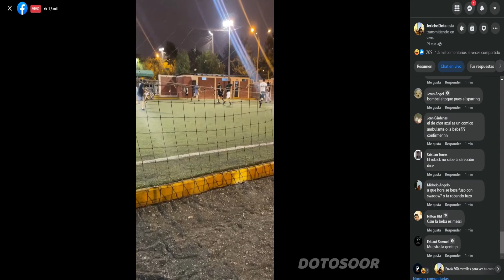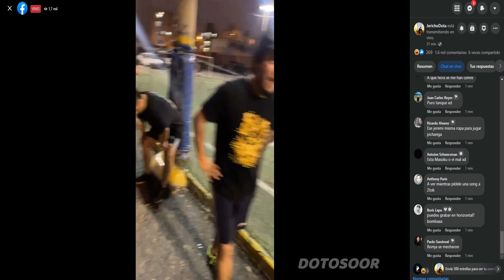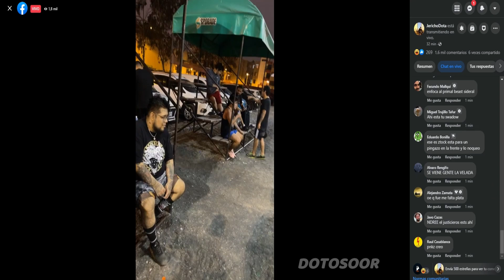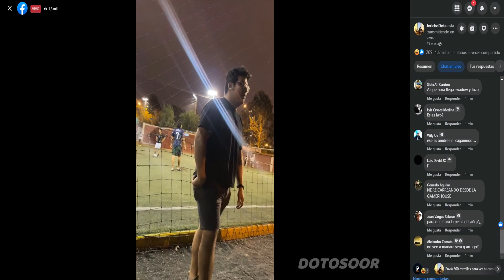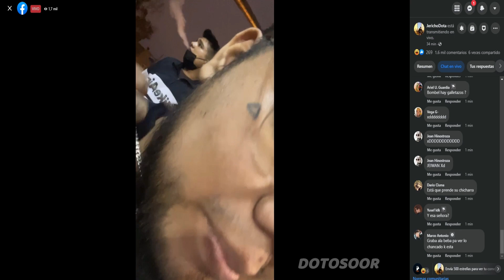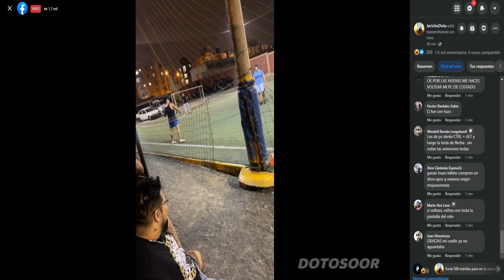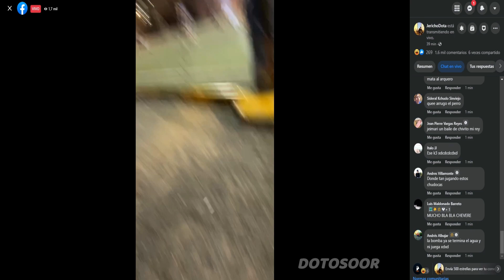😂 LA BEBA HACIENDO SUS JUGADITAS EN LA PICHANGA SKERE | DOTA 2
►Un vídeo donde Jericho y sideral van a la pichanga skere , espero que sea de su agrado.